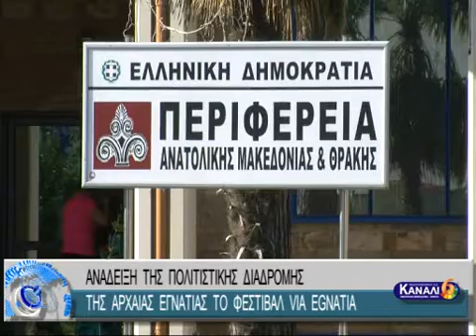ΕΙΔΗΣΕΙΣ ΤΗΣ ΠΕΡΙΦΕΡΕΙΑΣ 10-8-16